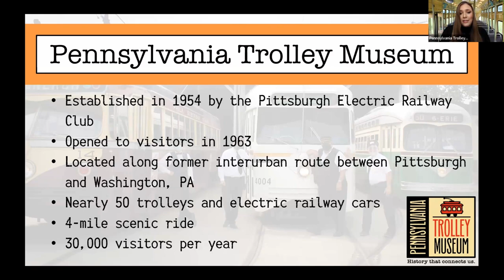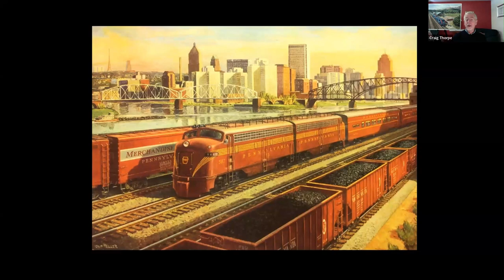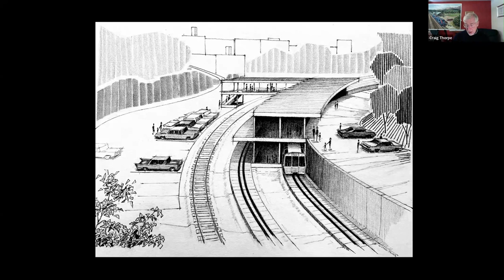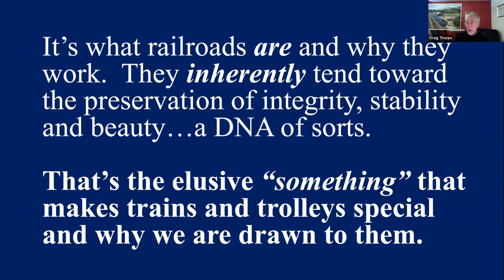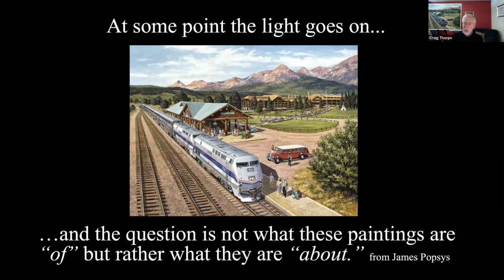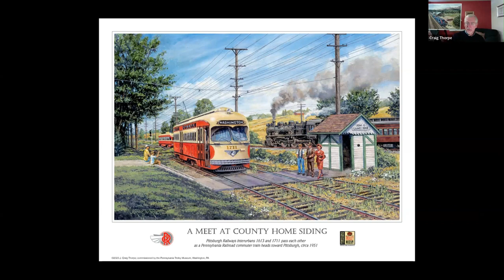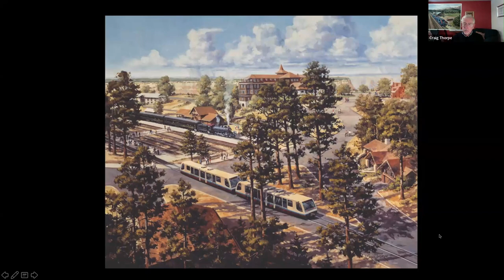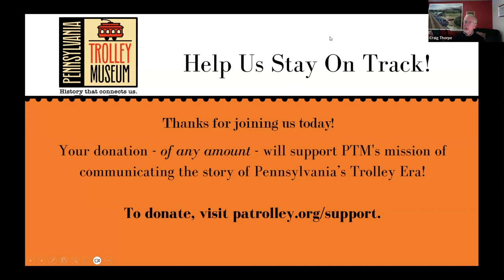Trolleyology: Railroads, Art, and American Life: An Artist's Memoir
Railroads, Art, and American Life: An Artist's Memoir
Presented by author and artist J. Craig Thorpe

Collecting more than thirty years of paintings and renderings (including 2 featuring the Pennsylvania Trolley Museum), Railroads, Art, and American Life tells the story of rail transportation in America through the life and works of artist J. Craig Thorpe. His artwork depicts not only the golden age of train travel but considers the present and looks forward to a potential future.

Featuring more than 130 color illustrations and combining history, biography, ethics, and humor, Thorpe’s personal story joins with his paintings to invite the reader to relive the heyday of American rail and better understand the role of railroads in our society today.

This presentation highlights the book and Thorpe's story and is specially tailored to an electric railway and traction audience.

00:00 Intro
06:30 Railroads, Art, and American Life